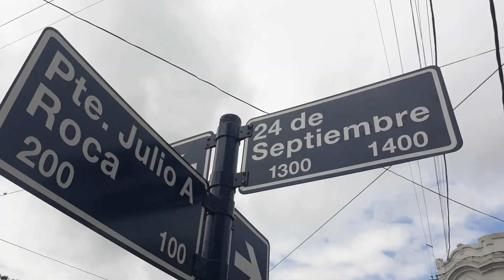Barrios de Pie protesta frente Anses Concepción